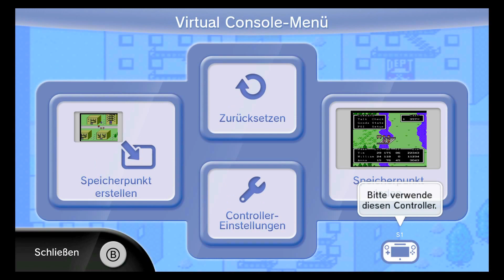Let´s Play Earthbound Beginnings {Deutsch} #40 Roger will sich prügeln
Roger ist ziemlich sauer auf uns, mag uns nachher aber trotzdem.